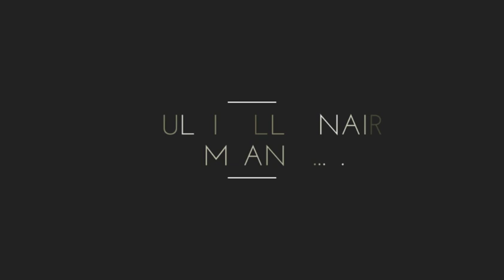Screw | short story | 3 tigada production | teaser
Screwing you soon